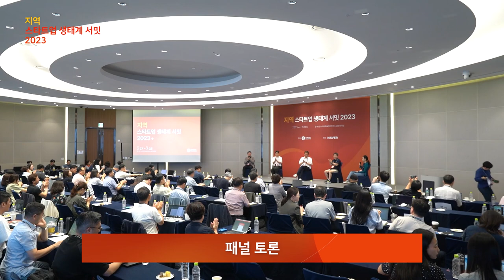[지역스타트업생태계서밋] 1-11 패널토론(지역 생태계를 뒷받침하는 사람들) - Moderator 주승호 스타트업레시피 편집장